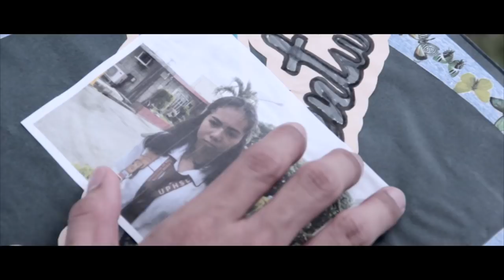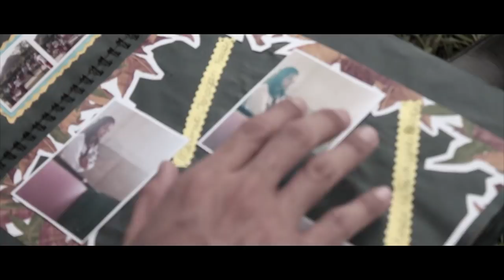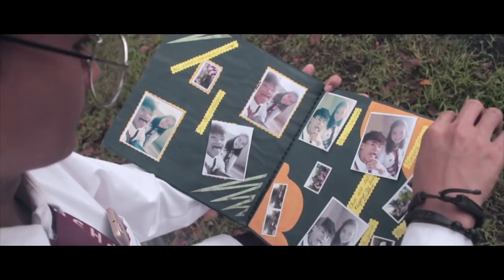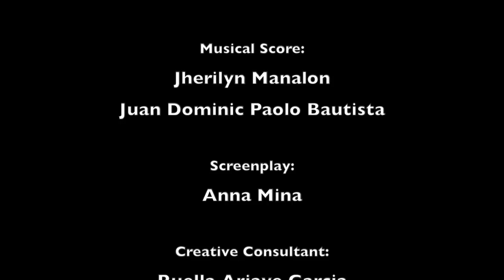Forget me not | Shortfilm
HUMSS DEPARTMENT FILM FESTIVAL ENTRY
Inspired by the Manga Novel " One week friend "
-TOP 10 Finalist
- Best Poster
- Best Cinematography
-Best Picture
- Best Actress ( Bella Maristela )
- Best Actor ( Kian Ostil )
- Best Director ( YOURS TRULY )
- SHORT FILM OF THE YEAR

Thank you to all the people who supported, cooperated and rooted for us we dedicate this film to all those people who value friendship really well :) HOPE YOU ENJOY

- ORAYT PRODUCTION 2017 -